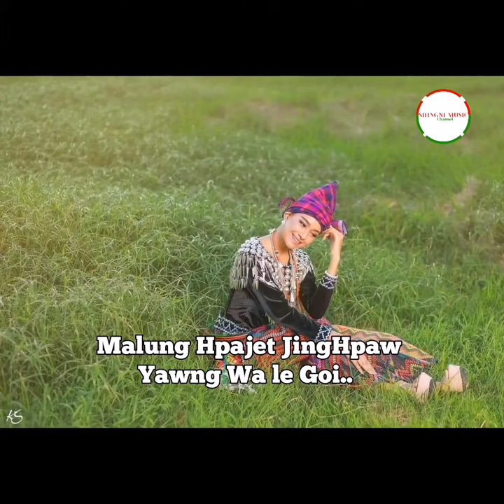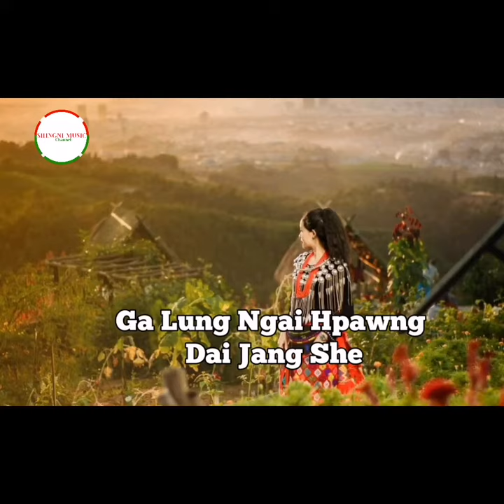New Version Song 2 - N'Chyun, Mahkawn Dingsa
N'Chyun

Kalang mi bai Nchyun2 yu-ngwi mahkawn hpe madat hkam sha lu na matu shalai ya dat nngai.